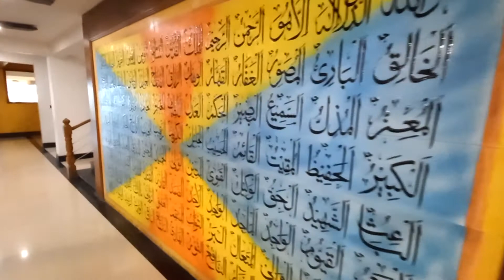PHA Maymar Towers, Gulshan e Maymar ideal place of living(2)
Gulshan e Maymar , Sector P,